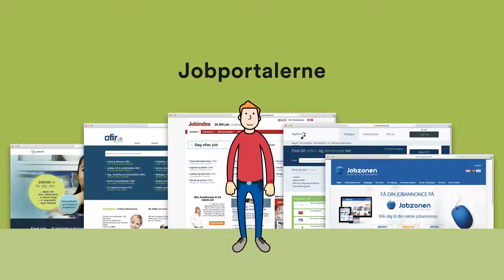Brug Min A-kasse i din jobsøgning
Det kan være både hårdt og besværligt at være jobsøgende. I Min A-kasse sidder vores dygtige jobrådgivere klar til at hjælpe dig i din jobsøgning. Vi glæder os til at hjælpe dig videre.